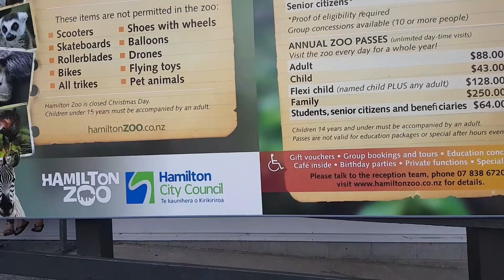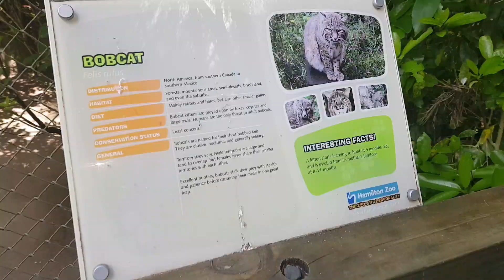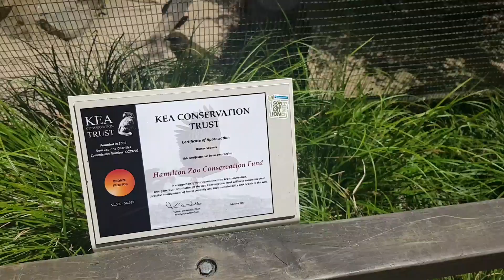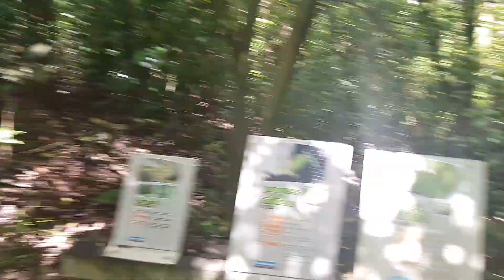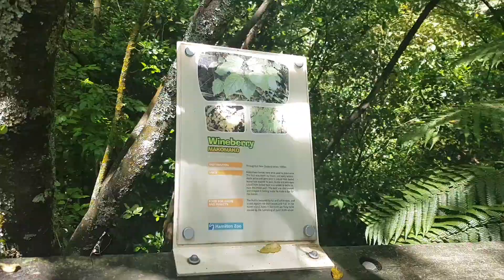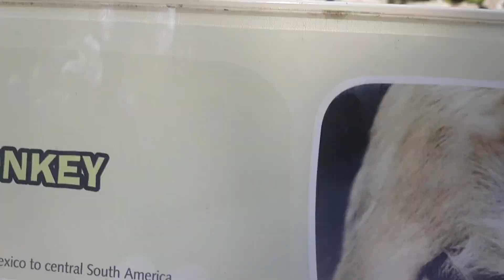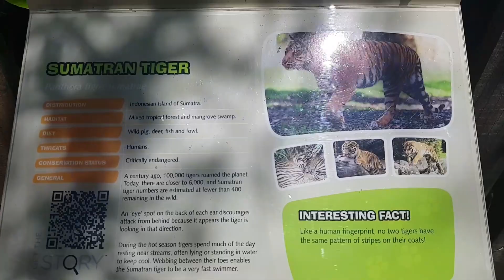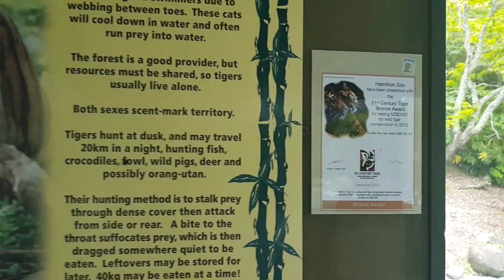Te Ao Hou Kohanga trip to Hamilton Zoo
Kohanga trip to the Hamilton Zoo